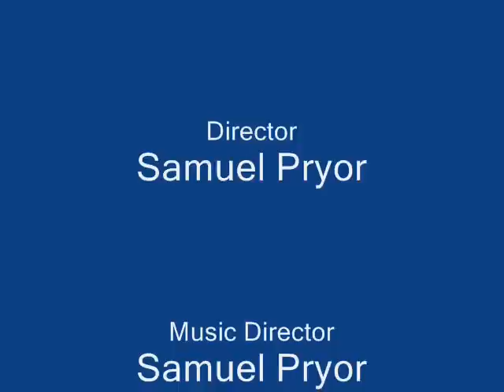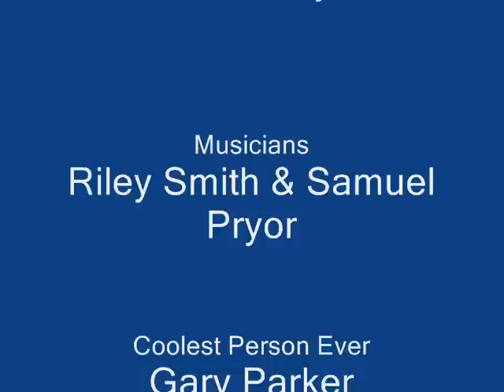Tribute to Gary Parker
This is a tribute to the coolest G-Unit ever: Gary Parker. This was made while he was still alive so he could also enjoy it.